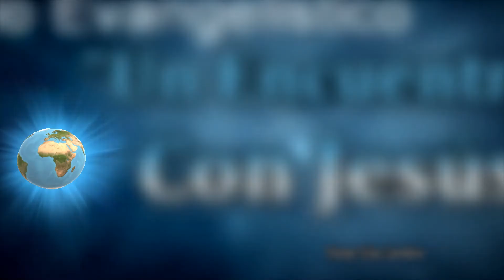Pero su corazón está lejos de mí. Isaías 29:13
"No es si alabo a Dios es si le obedezco, porque la mayor alabanza es la obediencia, no es seguir mandamientos de hombre es seguir los mandatos de Dios"